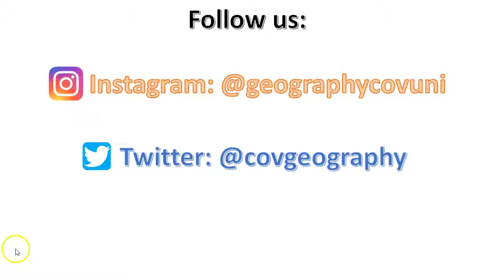Introduction to Channel